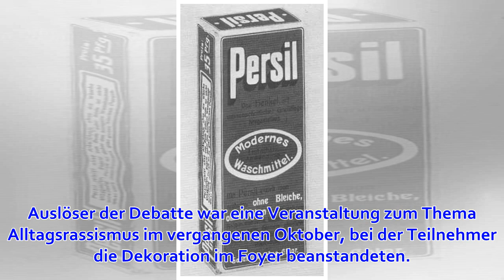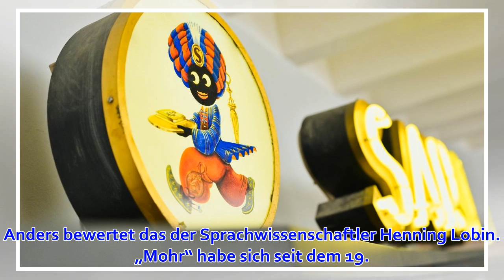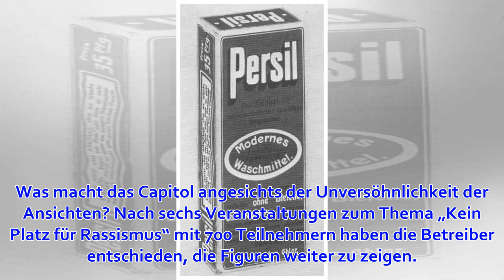„Sarotti-Mohr“ in Mannheim: „Wo ist das Problem, die Figuren abzuhängen?“ - WELT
Panorama „Mohren“ in Mannheim Stand: 11:00 Uhr | Lesedauer: 4 Minuten Ein beleuchtetes Werbeschild mit der Abbildung eines sogenannten "Sarotti-Mohr" steht auf der Preistafel der Theke im Foyer des Mannheimer Kulturzentrums Capitol Quelle: dpa/Uwe Anspach ...